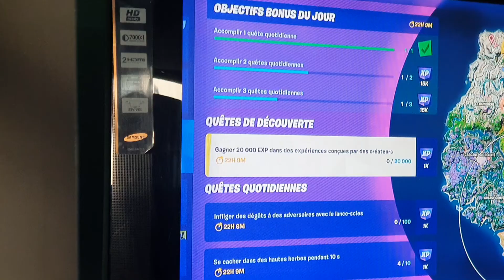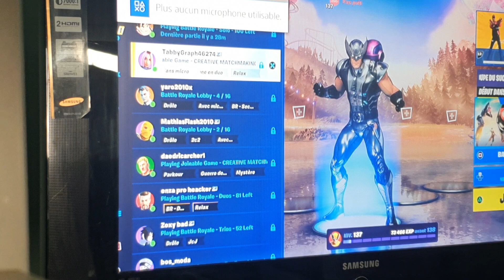fortnite met een vriend